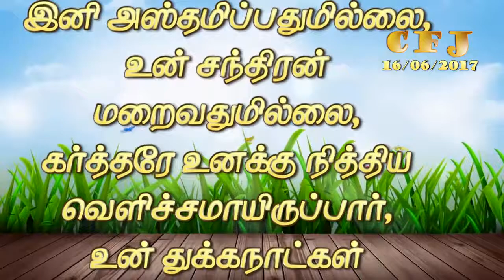CFJ bible vasanam #16/06/2017#